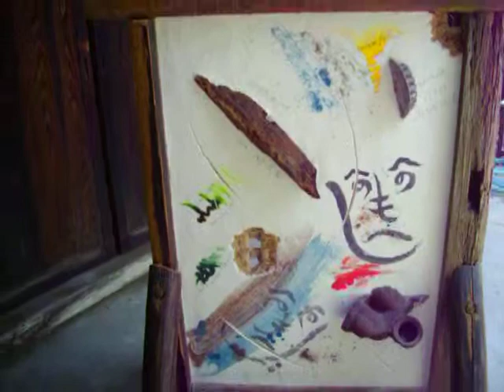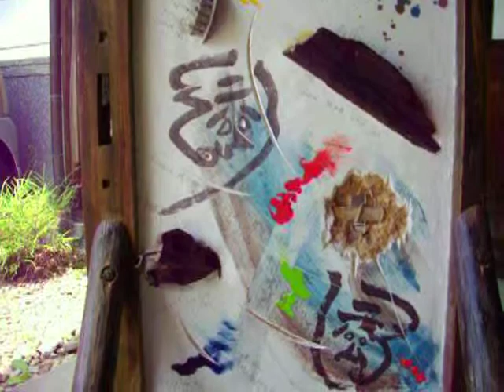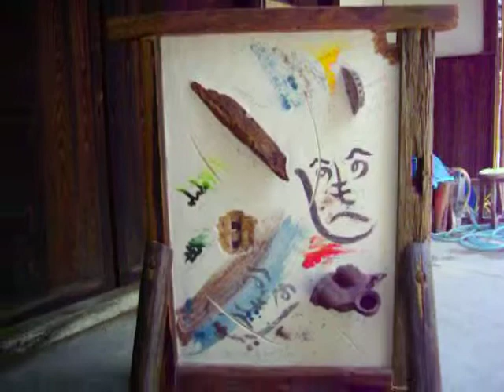朽錆くちさび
髙橋康彦作　白壁アート　2013年5月　美術展出品作品